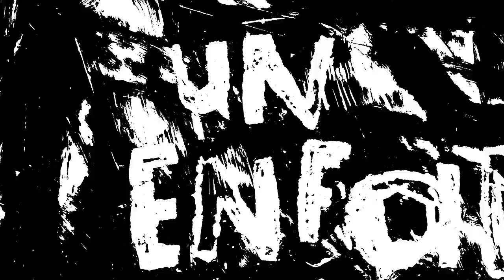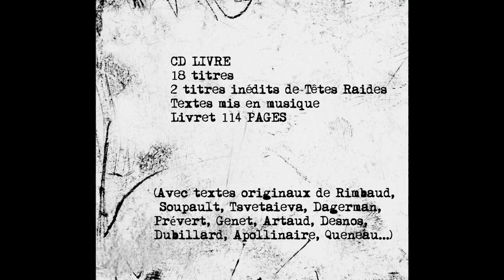Corps de Mots - Teaser N°2 (version 2014)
Têtes Raides Officiel et son spectacle "Corps de Mots" programmé au concert de clôture du Festival d'Avignon le 27 juillet 2014